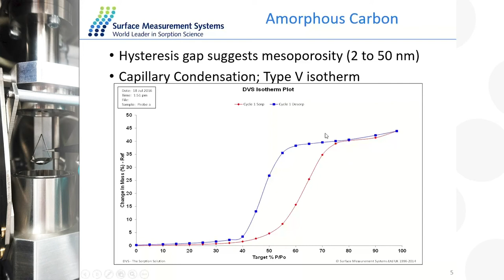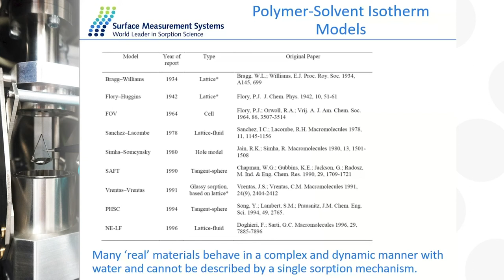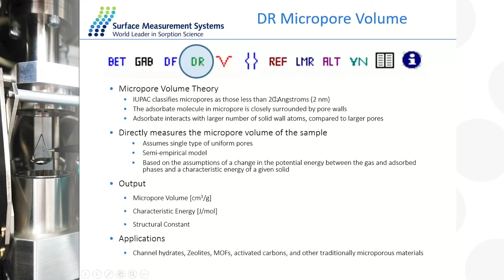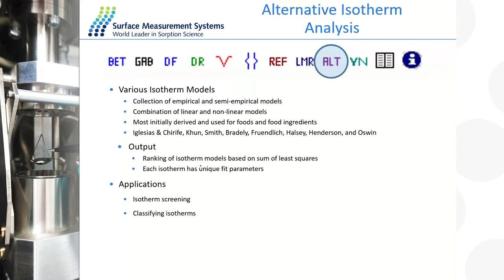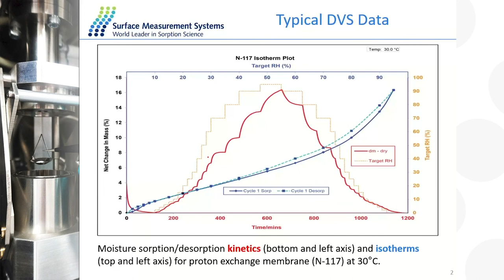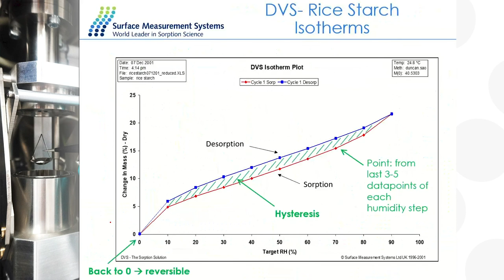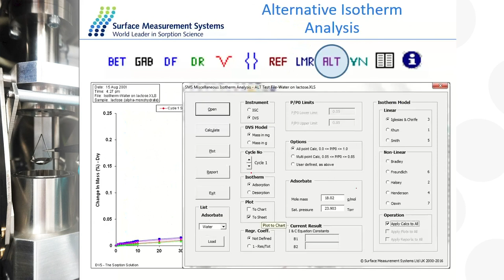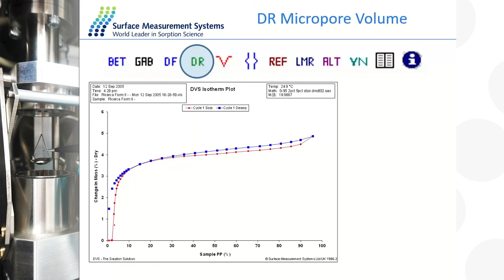Webinar: Understanding Isotherm Shape & Isotherm Modelling from DVS Experiments Dr. Daniel J Burnett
Dynamic Vapor Sorption (DVS) instruments are commonly used to measure sorption isotherms on a diverse array of materials, including powders, fibers, films, particulates, and other solid surfaces. These isotherms can be obtained with various gases and vapors over a wide range of temperatures. Isotherm size, shape and hysteresis can elucidate mechanistic information about vapor/gas-solid interactions. Further, by applying the correct isotherm models, it is possible to determine additional material properties, such as surface areas, monolayer capacities, micro- and meso-porosity, and sorption enthalpies. This educational and informational webinar focuses on the interpretation of isotherm attributes and the application of various surface and bulk isotherm models.

Presenter: Dr. Daniel J. Burnett
Host: Brad McGroarty